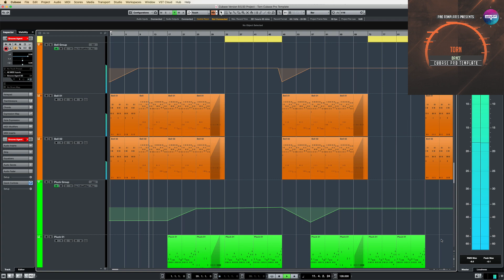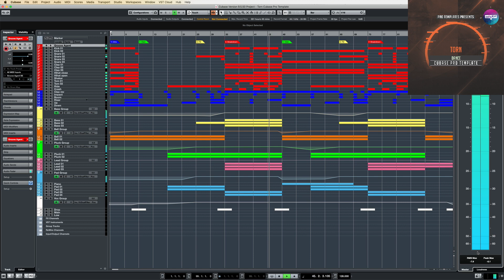Dance Cubase Pro Template Torn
Genre: Dance
BPM: 126
Instruments/effects : Spire v1.1.19,Kickstart 1.0.9,FabFilter Pro-L 1.13
Produced: By Fisun
DAW: Cubase Pro 6/7/8/9/10
Vocal: only preview not included